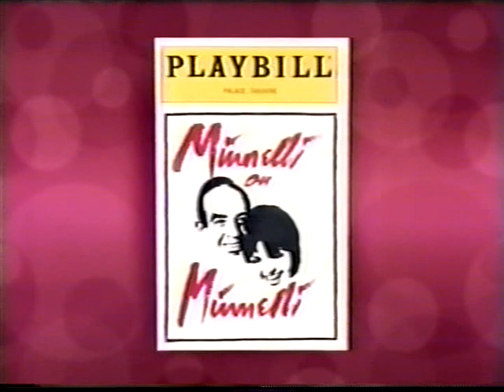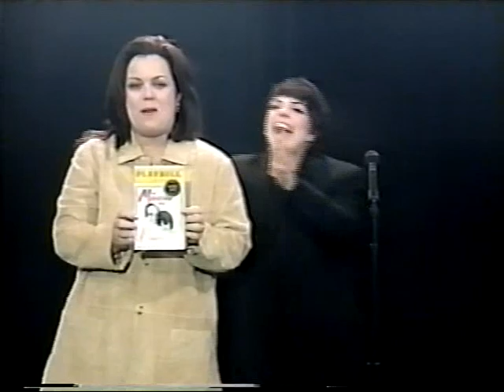Liza sings on Rosie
Liza Minnelli on Rosie. This is for Brett.

Anyone who enjoys my Liza videos would you please take a look at one of my personal videos that means so much to me?